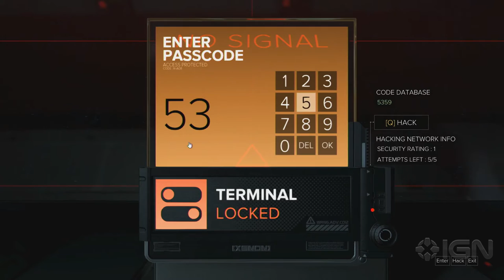Deus Ex: Mankind Divided Walkthrough - Mission 15: Securing the Convention Centre (Part Twenty Six)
IGN's non lethal ghost walkthrough for Deus Ex: Mankind Divided. In part twenty six, Adam and the TF29 division arrive in London to thwart a terror plot, but the local security seems to be hiding something big.